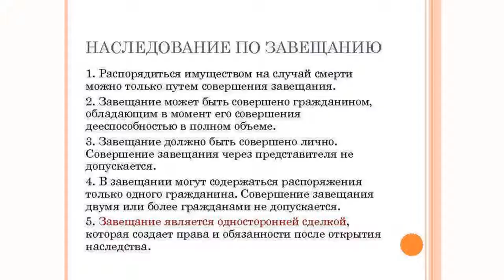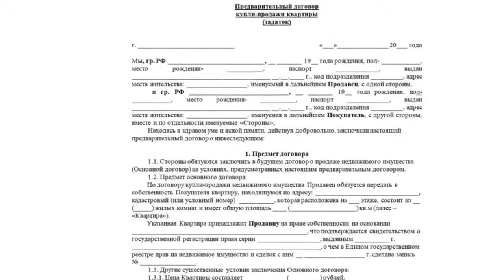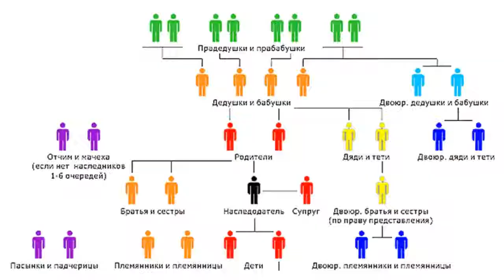Интимные связи и долговые обязательства: почему родственники звезд не получили наследство